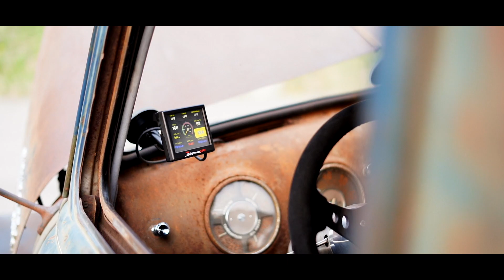1950 Chevy Truck 3100 3600 Bagged | Patina | Hot Rod | Muscle Truck | Cinematic | Classic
Here are some shots of my bagged 1950 Chevrolet 3600 Truck. It has a 383 stroker with an Eagle Rotating Assembly, AirFlow Research 195 heads, Holley Sniper Fuel Injection, Tremec T56 Magnum 6 Speed Transmission, Ford 9 Inch rear with a 4.11 Posi. Air management is Airlift Performances 3P setup.